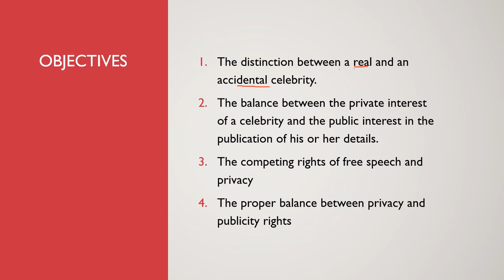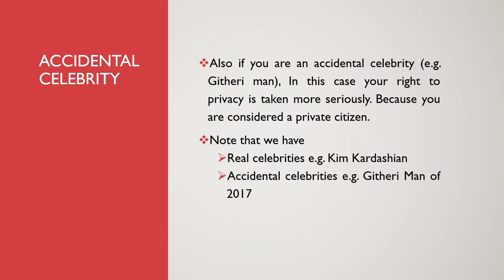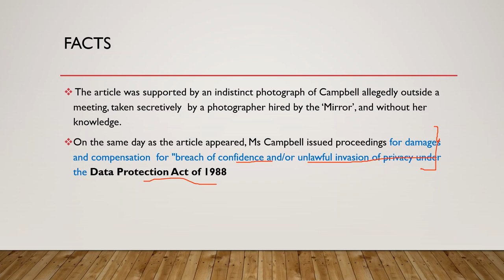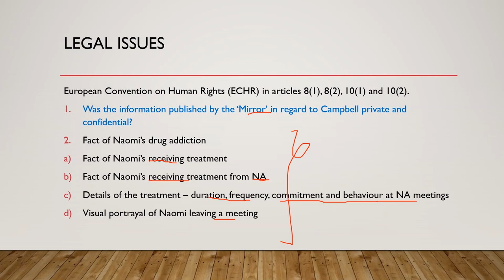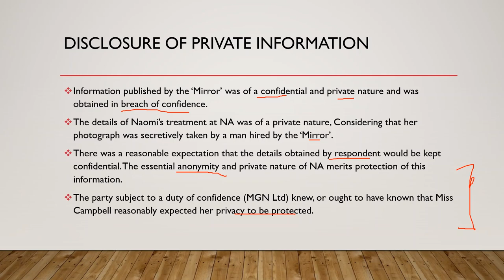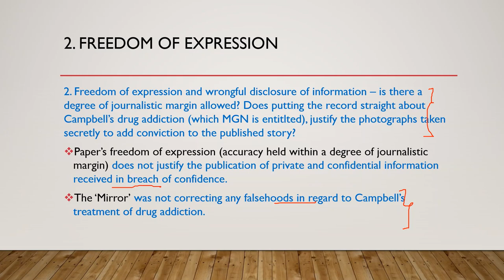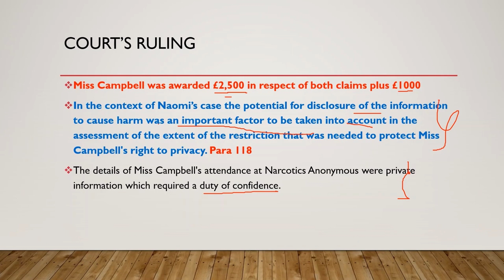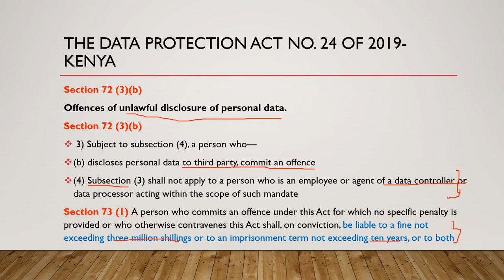Entertainment Law in Kenya- privacy and publicity rights of celebrities |Kenya data protection laws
This video focuses on disclosure of personal details of celebrities, the balance between the personal interest of a celebrity and the public interest in the publication of a celebrity's details, freedom of expression and wrongful disclosure of a celebreality's personal information, the distinction between a real and an accidental celebrity and the provisions of the Data Protection Act No. 24 of 2019 relating to offences of unlawful disclosure of personal information.

Watching the videos on this YouTube channel does not form professional relationships or create legal obligations or constitute professional advice.
No part of this publication which includes YouTube videos may be reproduced, stored in a retrieval system or translated in any form or by any means except as permitted under the Kenya Copy Right Act 2001  without the prior express written consent of Rogers. While we use our  best effort in preparing the  content for this YouTube channel we make no representations or warranties with respect to the accuracy or  completeness of the content of the  videos including any content, links or resources shared including those by third parties. Furthermore,  all parties specifically disclaim any express or implied warranties of merchantability  or fitness for a particular purpose. The advisor  strategies  contained herein may not be suitable for your situation. No legal advice is being given herein you should consult with a professional where appropriate. No liability or damages shall take place because of this content. Furthermore your use of this YouTube channel and watching these videos confirms your agreement that arbitration will apply to all disputes relating to this YouTube channel, videos and the seat for all claims and disputes relating to this YouTube channel and  videos shall be  Nairobi Kenya.